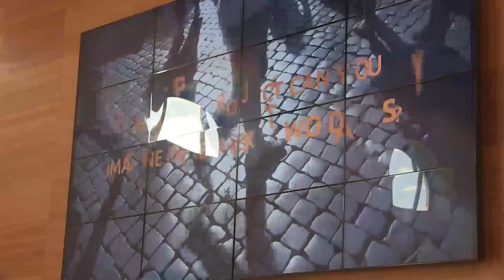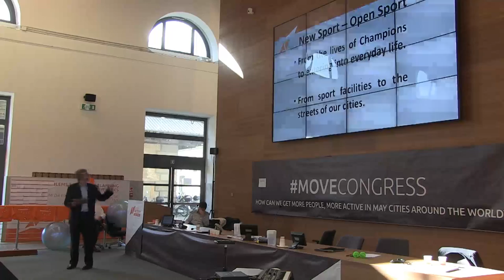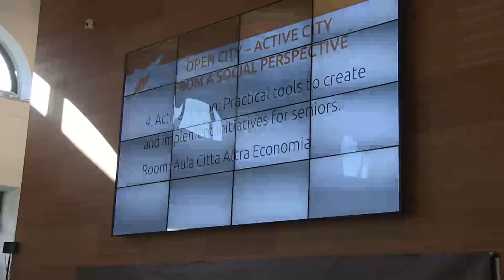Move Congress 2014, la diretta dalla plenaria dell'ultimo giorno dei lavori